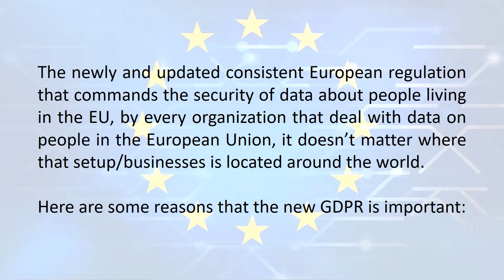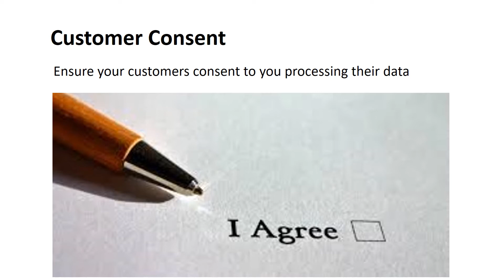Why Is The GDPR Important? and The Compliance Checklist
The new updated European regulation that demands the data privacy about the European citizen is apply on each and every organization who process, collect, share data of people in the European Union. It doesn’t matter where that specific business/organization is located around the world.
We have discussed some important benefits of GDRP and enlisted its compliance checklist in this video.
For any type of data security and protection concern please